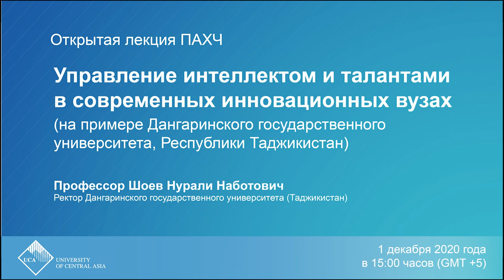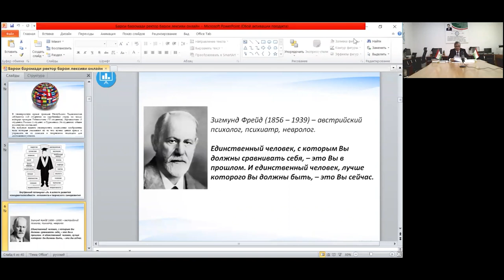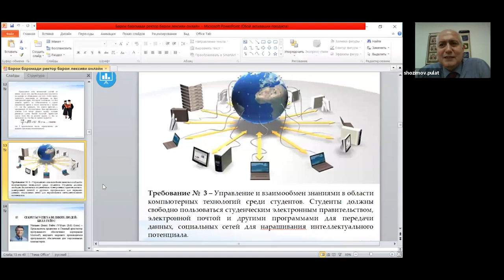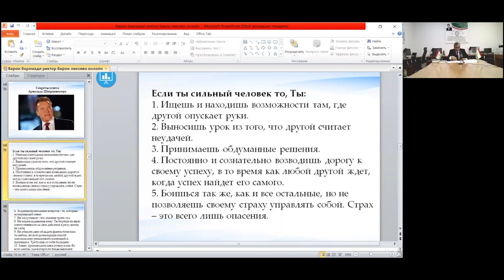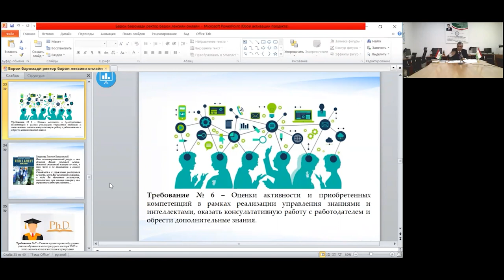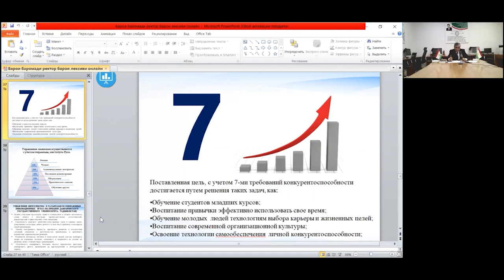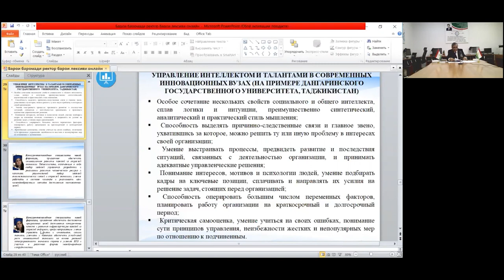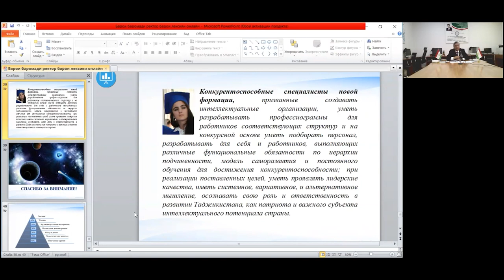Открытая лекция ПАХЧ: Управление интеллектом и талантами в современных инновационных вузах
Проект Ага Хана «Человековедение» Университета Центральной Азии (ПАХЧ\УЦА) рад сообщить о проведении серии публичных лекций известных ученых, общественных деятелей и экспертов Таджикистана.
Цикл открытых лекций по тематическому блоку: «Междисциплинарный дискурс в контексте гуманитарных и естественнонаучных исследований» направлен на развитие профессионального развития преподавателей вузов  Республики Таджикистан и нацелен на создание открытой площадки для обсуждения актуальных вызовов современности, для активизации новых идей и расширения диалога между учеными, интеллектуальной средой, преподавателями и студентами.

1 декабря 2020 года, 15:00 (GMT+5)
«Управление интеллектом и талантами в современных    инновационных вузах (на примере Дангаринского государственного университета, Республики Таджикистан)»

Профессор Шоев Нурали Наботович
Ректор Дангаринского государственного университета (Таджикистан)

Краткое описание
Проведенный анализ показывает, что в современном мире существует 16 важнейших проблем, среди которых развитие человеческого капитала занимает особое место. К числу упомянутых проблем относятся такие как: сохранение мира, культуры и нравственности, отсталость, урбанизация и другие факторы. С учетом роли и миссии ВУЗов, где по всему миру обучается более 515,9 млн студентов, они  составляют важнейшую часть развития общества, которые вносят определенный вклад для устойчивого развития будущего. Следовательно, каждый ВУЗ определяет стратегические  цели преобразований и реформ  с учетом тенденции развития каждых стран в условиях глобализации. Представленная лекция ставит перед собой цель ознакомить с опытом Дангаринского государственного Университета, имеющего связи с более 40 ВУЗ – ами стран СНГ и Европейского Союза, представить результаты разработанной концепции, где студенты разрабатывают различные творческие и инновационные проекты, научатся управлять временем и своими успехами. При этом, ставится задача не только создавать и реализовать учебные планы, но и вовлечь студентов для проектирования “своего будущего — как специалиста  менеджера современной формации”, человека способного адаптироваться к различным изменениям в сфере жизни, быта и специализации. В ДГУ с учетом развития экономики Таджикистана и повышения качества образования утверждены внутриуниверситетские гранты по созданию мотивационной атмосферы, где преподаватели и студенты единовременно решают задачи по управлению талантами и интеллектом. На основе обобщения представленного анализа  в Университете создан Центр управления знаниями и развития интеллекта по различной методике и мирового опыта. В данном центре студенты проходят аттестацию по 7 – ми требованиям конкурентоспособности, для интеллектуального и творческогого развития личности.

Биография
Шоев Нурали Наботович (Шохиён Нурали Набот) - кандидат технических наук (1986, г. Киев), доктор педагогических наук (2007, г. Санкт – Петербург). Выпускник Киевского инженерно – строительного института. Отличник образования и науки Республики  Таджикистан, Лауреат премии Президента Республики  Таджикистан в области образования (2008), Лауреат всесоюзной олимпиады «Студент и прогресс науки и техники» по физике (1978), обладатель диплома второй степени победителя конкурса научных трудов украинских студентов (1981). Автор  90 монографий и научных работ,  ряда книг, в том числе по развитию человеческого капитала и развития личности и педагогики успеха «Конкурентология и саморазвитие личности».

Модератор
Пулат Шозимов
(д.ф.н., проф.) - и.о. Главы Проекта Ага Хана «Человековедение» (ПАХЧ УЦА)

Взгляды представленной лекции отражают личные взгляды лектора и не всегда отражают идеи Университета Центральной Азии и его сотрудников.

Aga Khan Humanities Project
47A Druzhba Narodov Avenue, Dushanbe, 734013, Republic of Tajikistan